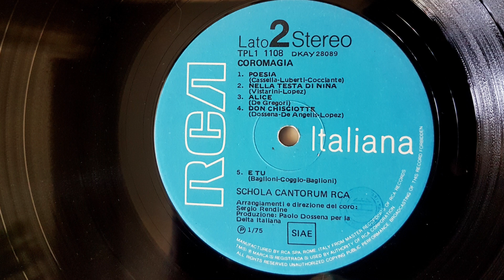Schola Cantorum - Don Chisciotte - 1975 LP remastering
i Schola Cantorum - Don Chisciotte (Dossena - De Angelis - Lopez) - 1975 LP remastering
dall'album "Coromagia" - 1975